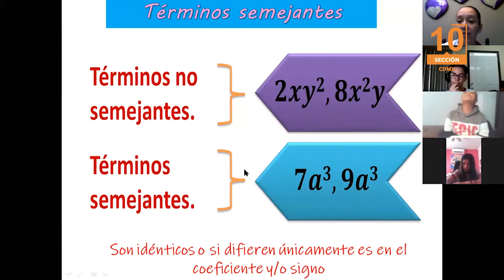Día del Trabajo: unidad y fortaleza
Salvaguarda Sección 10 del SNTE derechos laborales y sociales de maestros, frente al desafío marcado por la pandemia de la Covid 19.